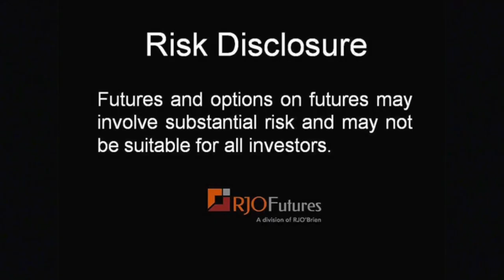RJO FuturesCast 9/22/2017 - Currencies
RJO Futures Senior Market Strategist John Caruso discusses the currency futures markets. John discusses the effect the most recent Fed announcement has had on the USD, and what it might mean in the long term.